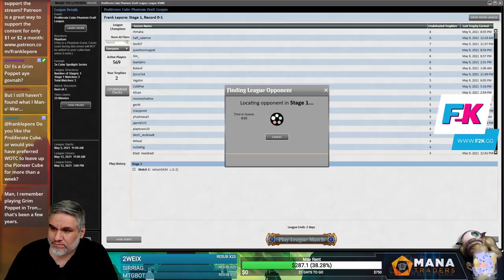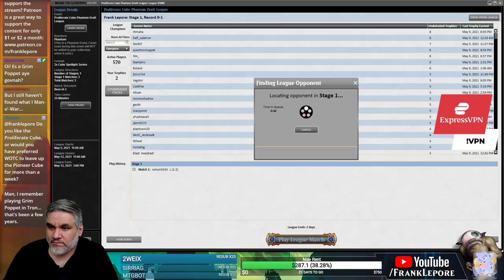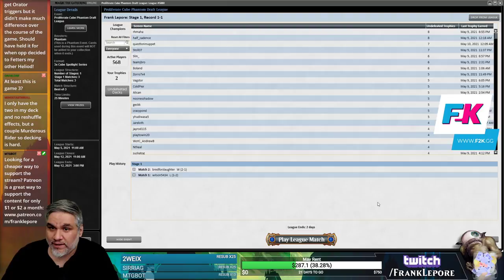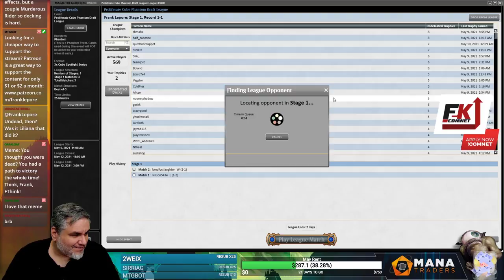Proliferate Cube Draft #5 - 5/11/21 | Magic Online